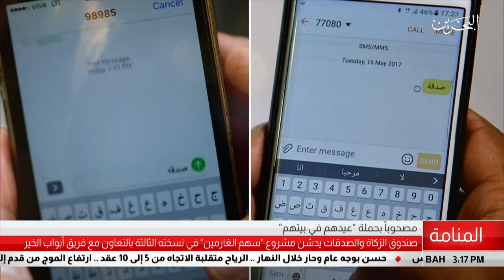البحرين مركز الأخبار : صندوق الزكاة والصدقات يدشن مشروع سهم الغارمين بالتعاون مع فريق أبواب الخير